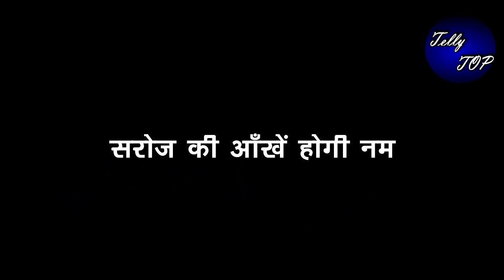WO TO HAI ALBELA|| सरोज की आँखें होगी नम, सयूरी को जी भरकर कोसेगी सरोज